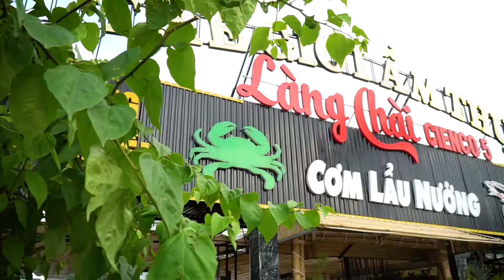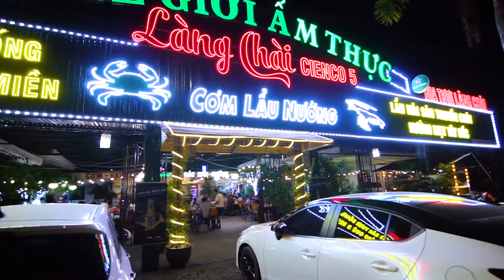THẾ GIỚI ẨM THỰC - Làng chài Cienco 5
► Bạn đã thực sự muốn doanh nghiệp của mình được nhiều người biết đến?
► Bạn muốn sản phẩm của mình được nhiều người biết đến?
► Hãy đến với chúng tôi : MONKEY MEDIA

NƠI HỘI TỤ TẤT CẢ NHỮNG PHẨM CHẤT QUẢNG CÁO TỐT NHẤT TẠI HẠ LONG

Đừng ngần ngại liên lạc với chúng tôi khi các bạn cần một Ekip chuyên nghiệp nhé !

💘Quý khách có thể inbox ngay để nhận tư vấn chi tiết và đặt lịch với MonkeyMedia...‼️

📍 : Tầng 4, số 807 đường Lê Thánh Tông, Hạ Long, Quảng Ninh